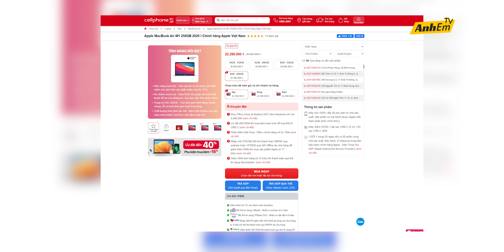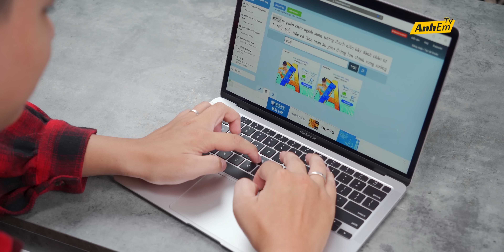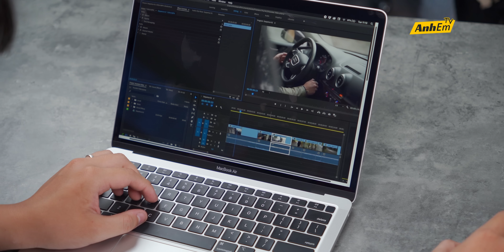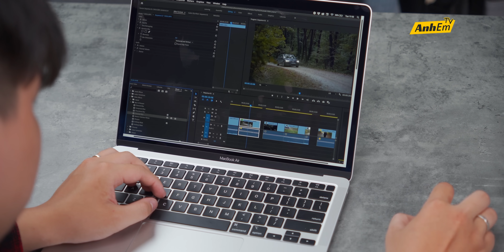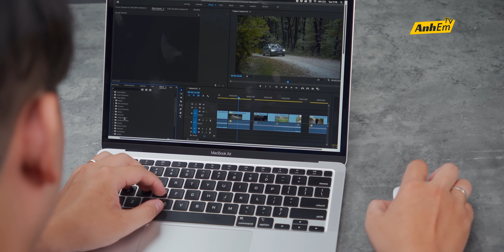CHIẾC LAPTOP #1 CHO SINH VIÊN: MACBOOK AIR M1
► Mua ngay Macbook Air M1 Chính hãng - Chỉ hơn 22 triệu đồng

► Đặt trước Macbook Air M2 Chính hãng - Giảm ngay đến 3 triệu đồng